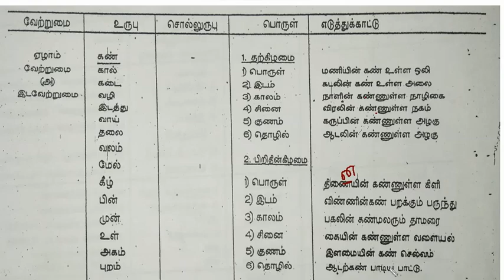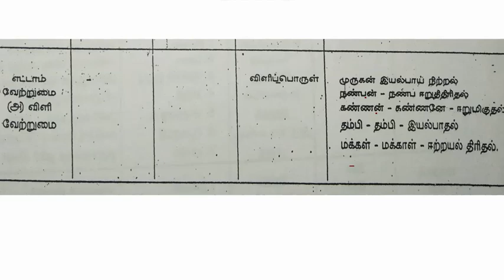Tamil ilakkanam: vetrumai (வேற்றுமை-3)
இந்த காணொளியில் வேற்றுமை மற்றும் அதன் வகைகள் குறித்து காணலாம்...